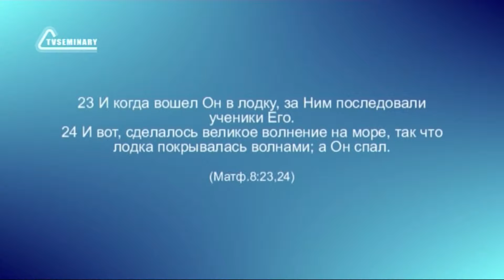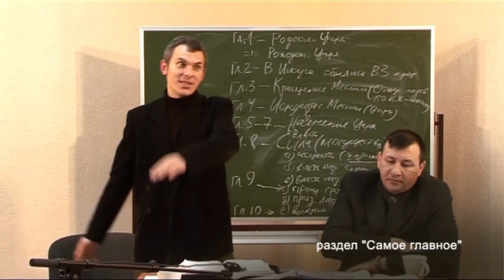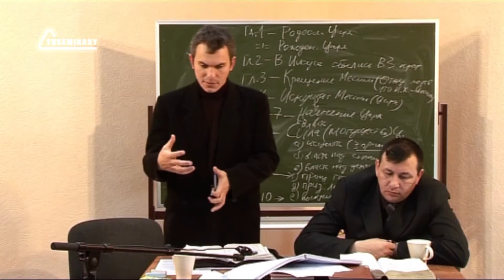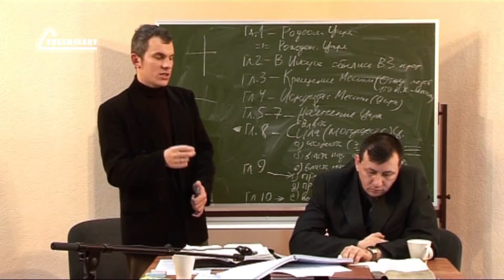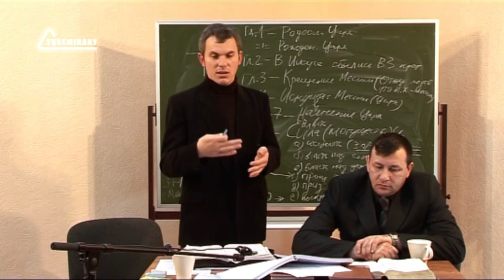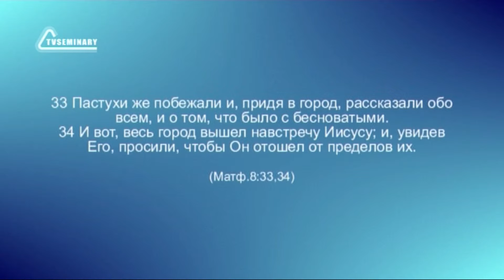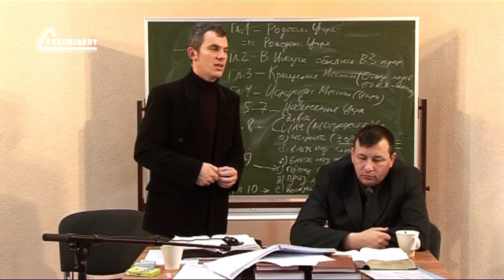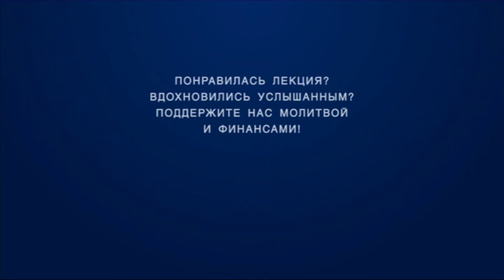BS231 Rus 34. Власть Иисуса